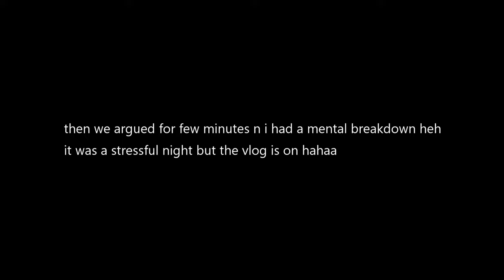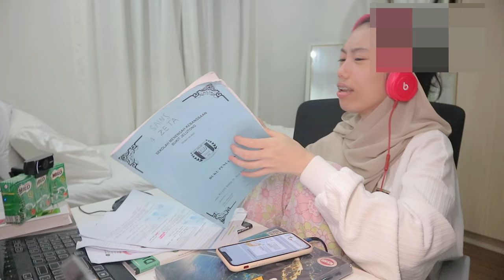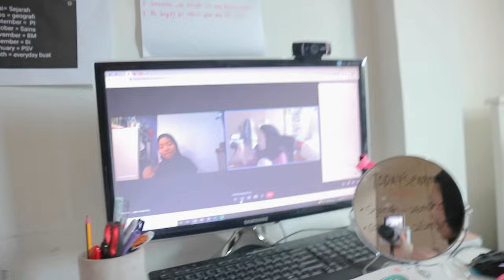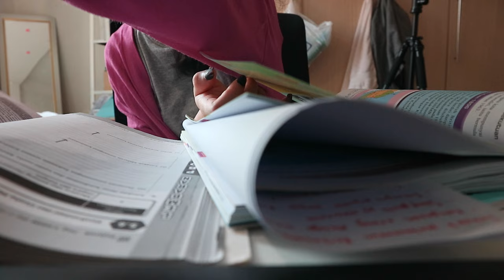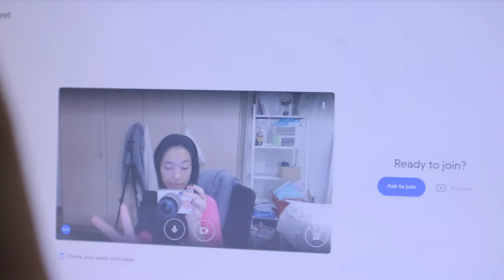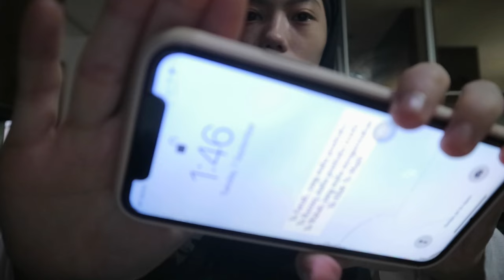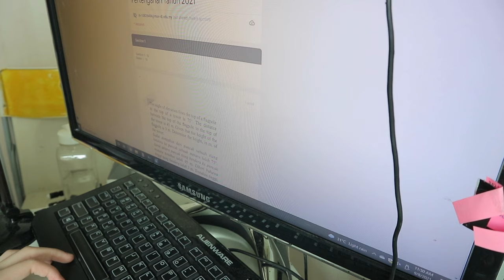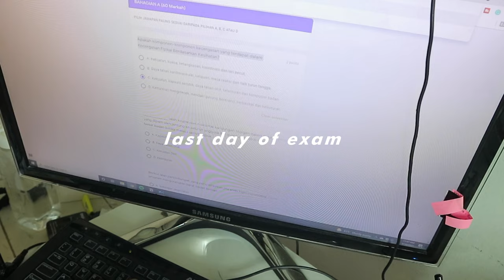STUDY VLOG | high school exam week in my life | online school + unstable emotions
Hello friends!

-ˋˏ✄┈┈┈┈┈┈┈┈┈┈┈┈┈

 find me in other socials!

˚ ༘♡ ⋆｡˚ FAQS ˚ ༘♡ ⋆｡˚

    - 17 year old & full time student. YouTube as a hobby.

   - Malaysian.

☆ how many siblings do u have ?
  - 3 sisters, I'm the youngest

☆ what camera do i use to film my videos ?